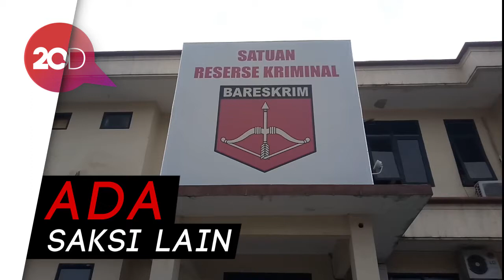Laudya Cynthia Bella Penuhi Panggilan Polisi, Ini Perkembangan Kasusnya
Laudya Cynthia Bella dan kakaknya, Melissa, memenuhi panggilan polisi terkait dugaan penipuan dan penggelapan uang.